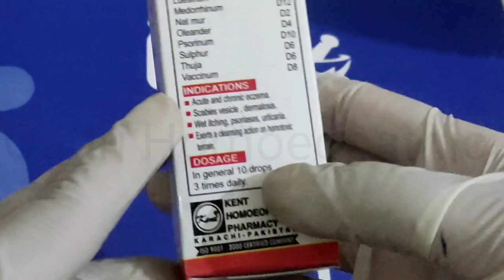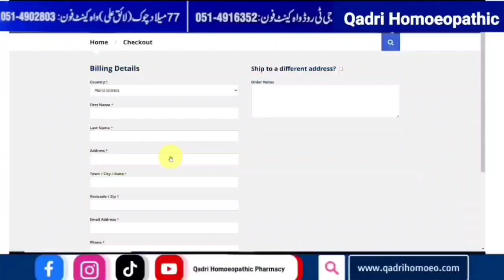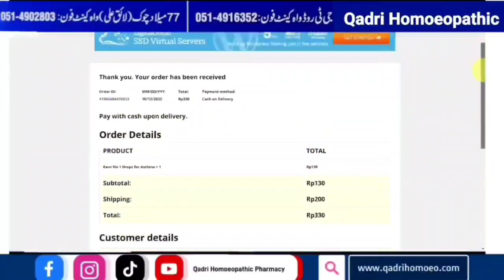Kent 34 Drops For Wet Itching | Tar Kharish k liyay Mufeed Dawa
Tar Kharish k liyay Mufeed Dawa
Today In This Video We Discuss About Treatment of  Wet Itching

✔️Every Week Informative Videos
✔️Case Discussions
✔️Medicine Reviews
✔️Medicine Comparisons
✔️Dispensing
✔️Price Update
✔️Online Consultancy
✔️Weekly Pharmacy Live Sessions
✔️Monthly Doctor's Live Sessions
✔️Product Discounts
✔️Instagram Updates
✔️Facebook Updates

➡️Providing Highest standard of homeopathic medicines and patient care is aimed✊
➡️We are Wholesalers & Resellers of Local & Imported Homeopathic Medicines
➡️We Deal In a lots of Homeopathic Medicine Brands
➡️We have a lots of Expert Homeopathic Doctors Having 5 to 40 years of Experience
➡️We sell Homeopathic Medicines Online throughout Pakistan

Qadri Homeopathic Pharmacy & Clinic
✔️Branch-1 = Shop # 77, Milad Chock (Liaq Ali Chowk) Wah Cantt. Ph # 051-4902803 | 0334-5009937

✔️Branch-2 =  Plot#315, Shop# 4 & 5 Right Side after Millad Chowk, Main Double Road, Wah Model town Phase 1 Rd, Wah Cantt, 47040
✔️Proprietor: Dr. Rauf Ul Hassan Qadri
✔️Online Representative: Mr. Ahmad Mujtaba

✔️About Us:
QHPC Is Registered By PHC( PAKISTAN HEALTH CARE COMMISION) & DRAP( Drug Regulatory Authority of Pakistan) Established Since 1968 (53 Years of Excellency)✔️
It is established with the aim of providing state of art homeopathic medicine education & treatments.

✔️Note:
(c)1968 Qadri Homeopathic Pharmacy and Clinic